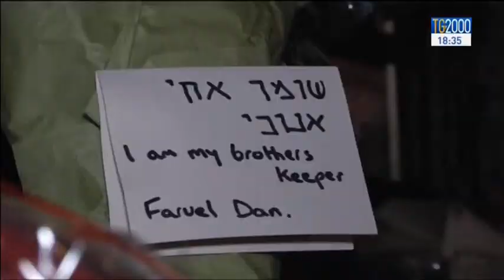Ucoii: "Pronti a fare da scudi umani per proteggere chiese e sinagoghe".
L’ITALIA DUNQUE AL CENTRO DI NUOVE MINACCE DA PARTE DELL’ISIS. MA COME REAGISCONO I MUSULMANI CHE VIVONO NEL NOSTRO PAESE? LO ABBIAMO CHIESTO AL PRESIDENTE DELLE COMUNITA' ISLAMICHE D’ITALIA. VEDIAMO